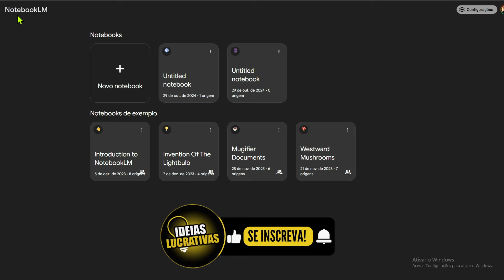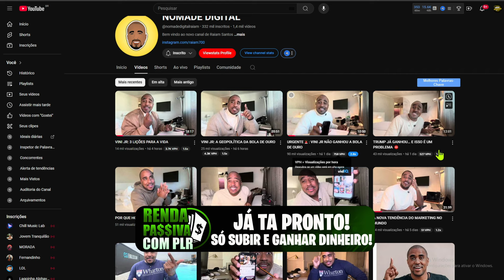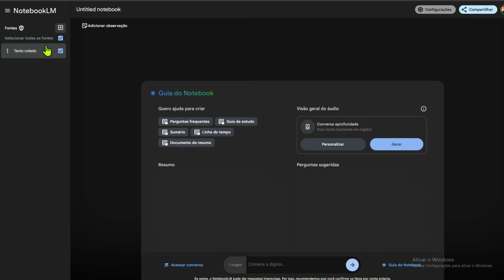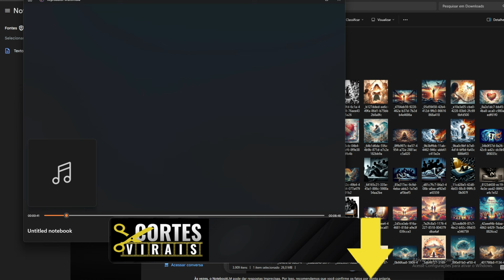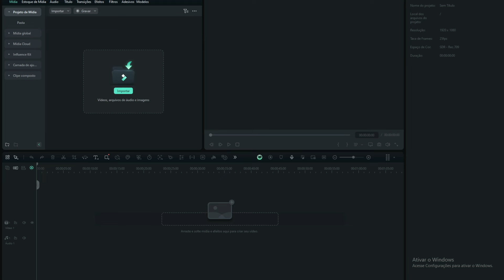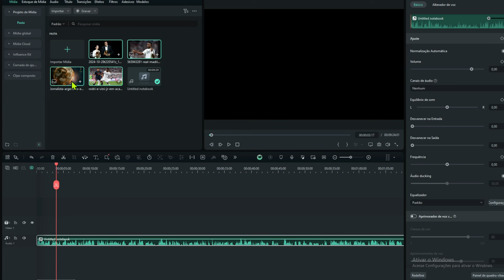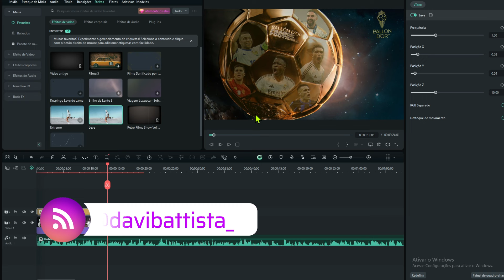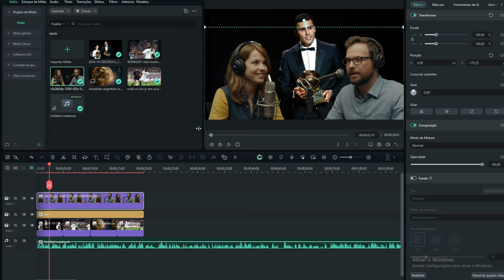GRATUITO!✅ IA Cria PODCAST EM PORTUGUÊS no NotebookLM do Google!